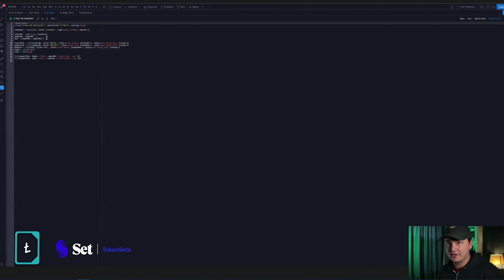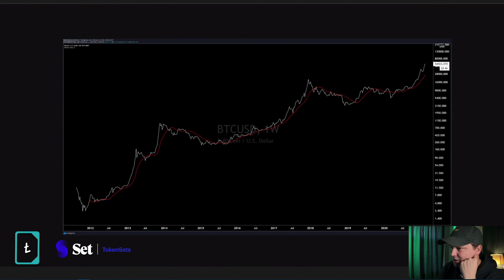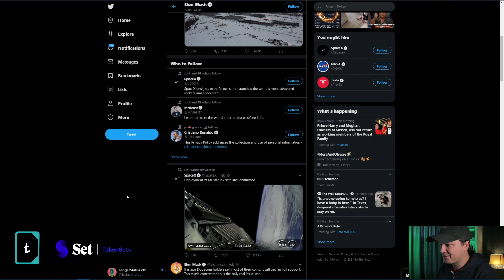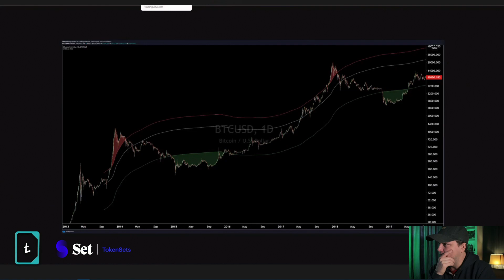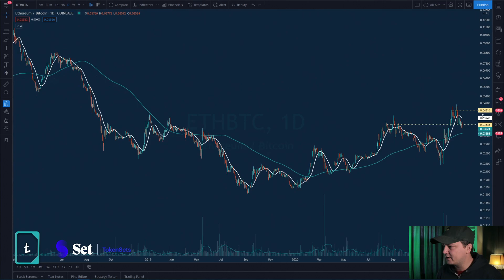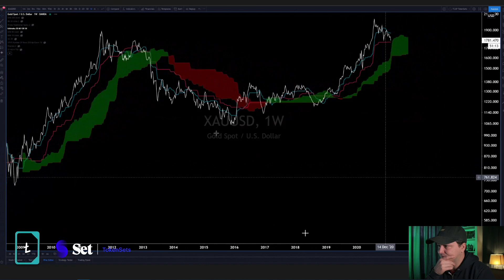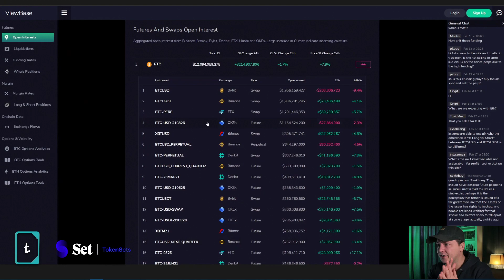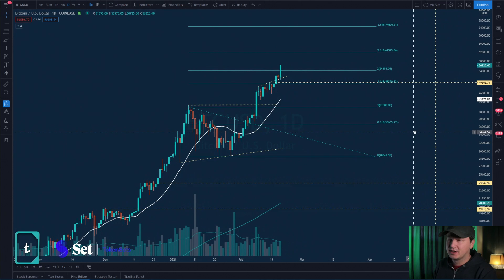ETH fees push speculators to Binance Smart Chain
In this episode of Ledger Cast, Josh and Brian discuss Bitcoin's strength at $55,000+, ETH's enormously high fees, and the push to BSC and other chains for yield and alt trading. Also, older coins look strong.

This episode is presented by TokenSets. Check out the simplified asset management strategies offered via Sets today